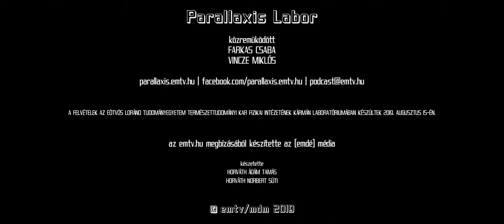paralab_gag_comedy.mp4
Ezzel a rövid, vicces összeállítással szeretnénk megköszönni, hogy hétről-hétre olyan sokan követtétek a Parallaxis Labor epizódjait a Kármán Laboratóriumból.